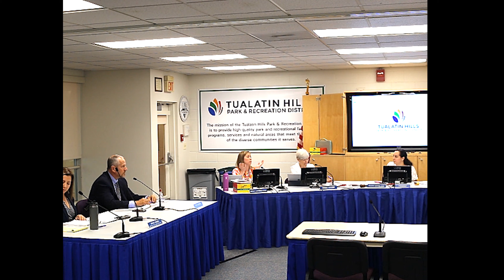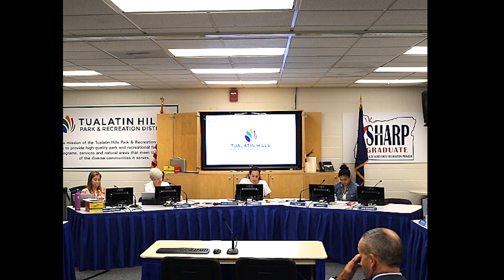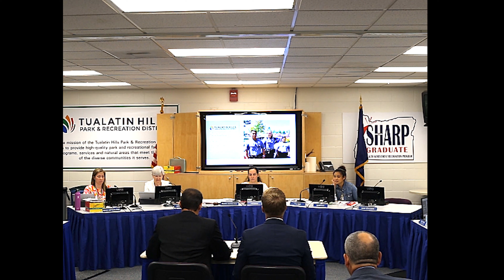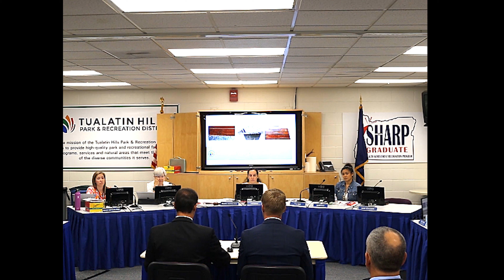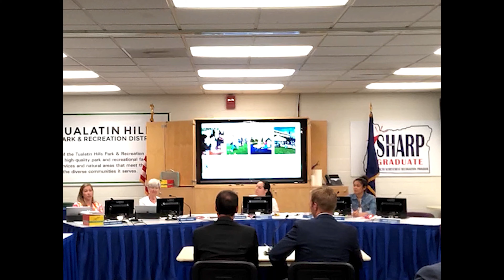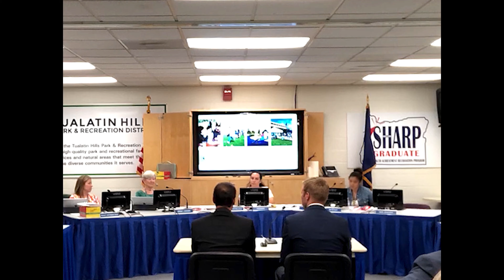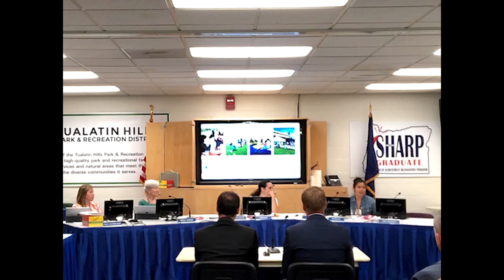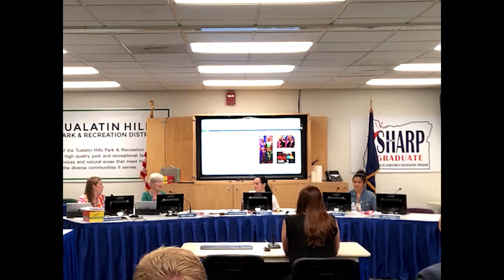August 2019 Board of Director's Regular Meeting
Board of Directors Regular Meeting on August 13, 2019

About THPRD

Formed in 1955, THPRD is the largest special park district in Oregon, spanning 50 square miles and serving about 250,000 residents in the greater Beaverton area. The district provides year-round recreational opportunities for people of all ages and abilities. Offerings include thousands of widely diverse classes, 95 park sites with active recreational amenities, nearly 70 miles of trails, eight swim centers, six recreation centers, and about 1,500 acres of natural areas.